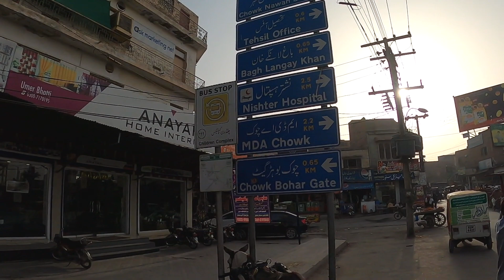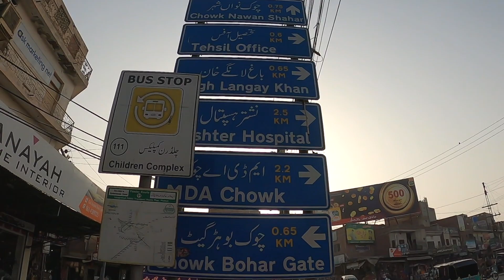Multan City Visit part 3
Multan مُلتان ‎ is a city and capital of Multan Division located in Punjab, Pakistan. Located on the bank of the Chenab River, Multan is Pakistan's 5th largest city and is the major cultural and economic centre of southern Punjab.

Multan's history stretches deep into antiquity. The ancient city was site of the renowned Multan Sun Temple, and was besieged by Alexander the Great during the Mallian Campaign. Multan was one of the most important trading centres of medieval Islamic India, and attracted a multitude of Sufi mystics in the 11th and 12th centuries, earning the city the sobriquet City of Saints (madinat-ul-auliya). The city, along with the nearby city of Uch, is renowned for its large number of Sufi shrines dating from that era.